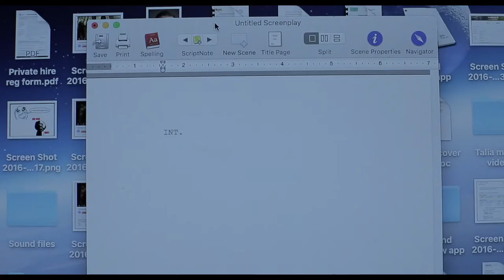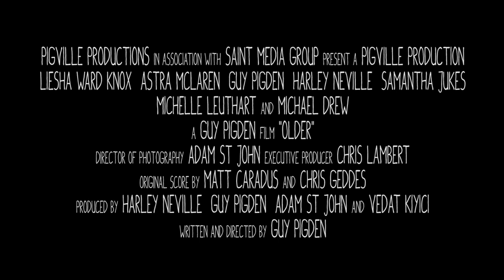OLDER | Official HD Trailer (2020) | ROMANCE | Film Threat Trailers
A 29 year old man-child meets an old high school friend at a wedding. Romance blossoms over their current disillusionment with adulthood. But he’s still infatuated with someone else he fell in love with ten years earlier.

Starring Guy Pigden, Liesha Ward Knox, Astra McLaren, Harley Neville, Samantha Jukes. Directed by Guy Pigden.